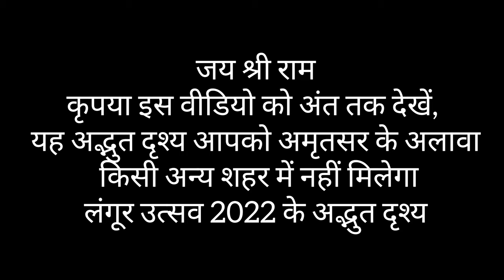MAHAVIR BAJRANGBALI JI | LANGOOR FESTIVAL AMRITSAR 2022 | SONU KANOJIA MEHANT | OFFICIAL VIDEO 4K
BIG THANKS TO SONU KANOJIA MEHANT JI